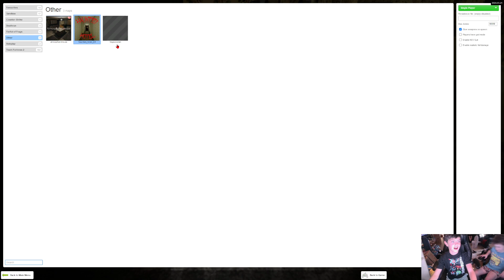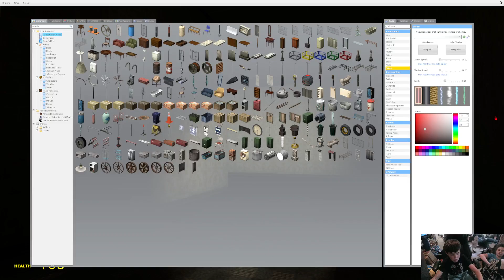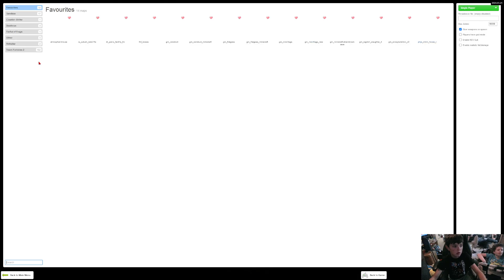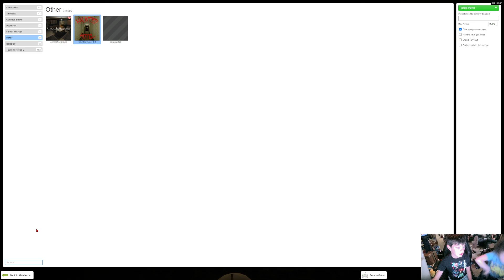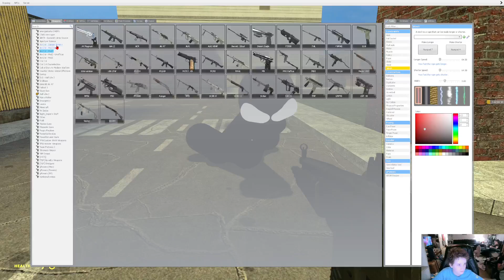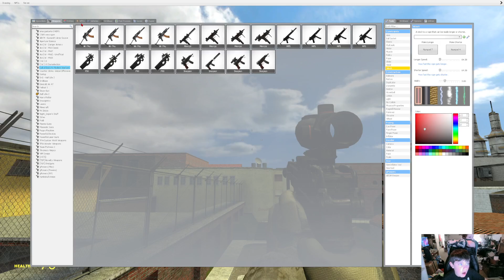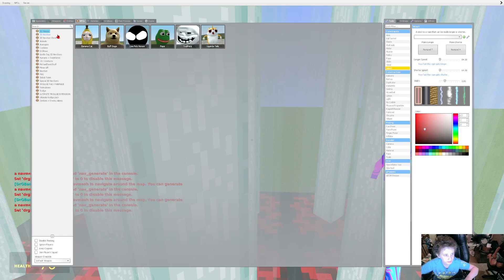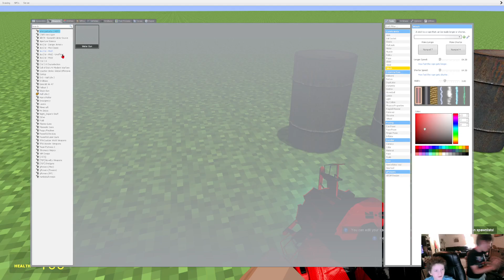Roger and Liam/@rainbowfriends5813 play Haunted Games!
this video is about me and @rainbowfriends5813/liam playing haunted games like haunted hotels, map with random NPCs, and liam placing so MANY BEAMS IN

We also got so many jumpscares and it was so funny. speaking of funny, i'm making a video about funny clips about this video.The title of the video is called "Roger and Liam/@rainbowfriends5813 play Haunted Games! (funny clips